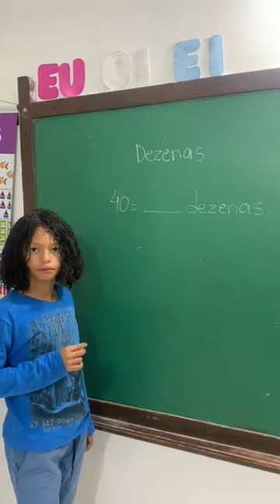Quarenta unidades são quantas dezenas, escreva